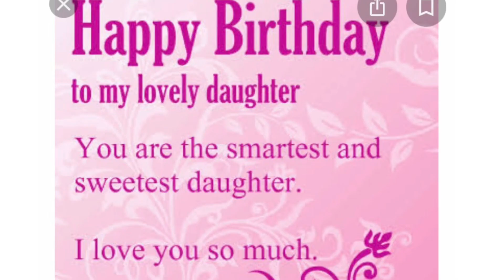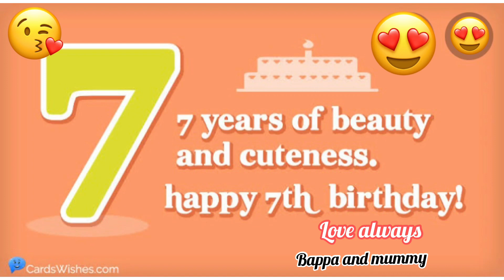Happy birthday song edit video .happy birthday TikTok video